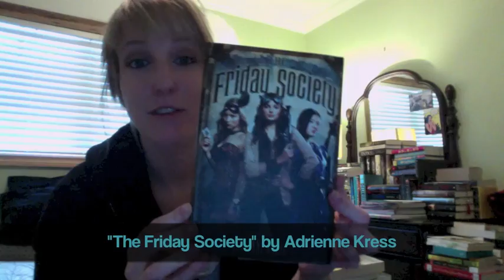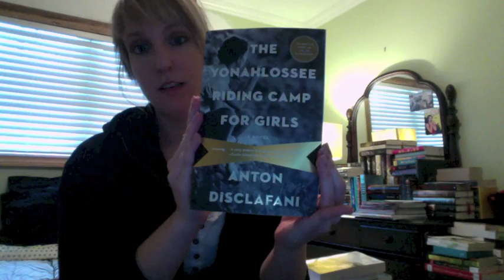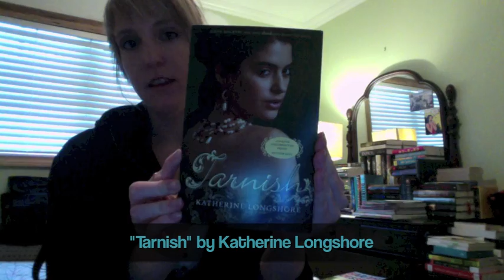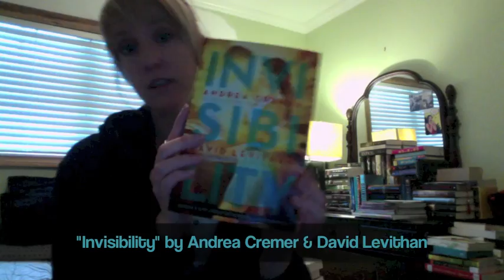Stacking the Shelves [12] - January 26, 2013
"Stacking the Shelves" is hosted by Tynga @ Tynga's Book Reviews every Saturday! It is a great way to showcase why books you received, bought, or borrowed throughout the week :)

WOW! January just flew by bookaholics! I wanted to recap all the awesome books I got from the RazOrbill Blogger Night last Thursday January 17, 2013 but unfortunately my car died on the way home and I didn't get to post last week BUT have no fear, this week I am starring all those amazing books! Authors like Adrienne Kress, Morgan Rhodes, Rick Yancey, Meg Tilly, Andrea Cremer & David Levithan, and MANY more!